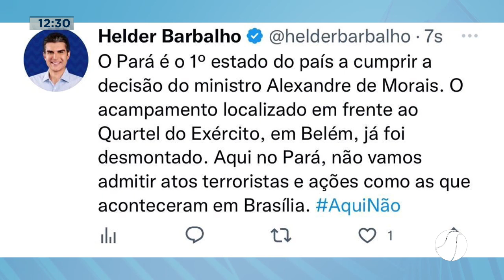AÇÃO DO PARÁ POR CONTA DE INAÇÃO EM BRASÍLIA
Veja as principais notícias da região do Marajó no Balanço Geral com Marlon Nascimentto.

A ilha do Marajó é constituída dos dezesseis municípios que compõem a Região Marajoara, sendo eles: Afuá, Anajás, Bagre, Breves, Cachoeira do Arari, Chaves, Curralinho, Gurupá, Melgaço, Muaná, Ponta de Pedras, Portel, Salvaterra, Santa Cruz do Arari, São Sebastião da Boa Vista e Soure